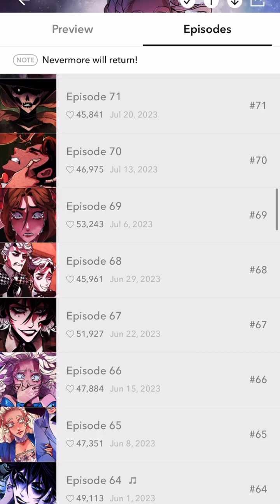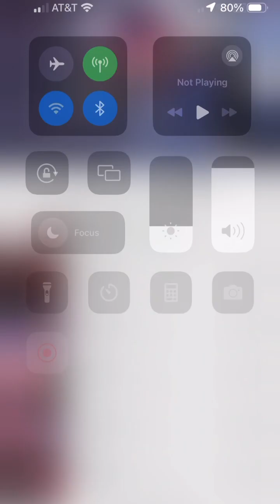Let's Read: Nevermore (Episode 77-79) Supernatural | GL Romance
Click the link of the webtoon if you want to check It out